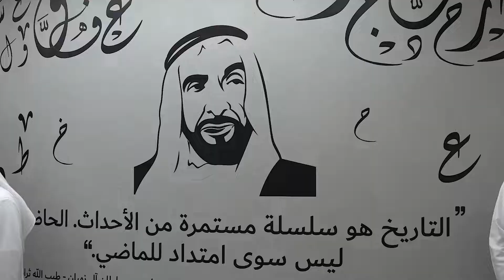Ministar Vulin u zvaničnoj poseti Ujedinjenim Arapskim Emiratima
Ministar unutrašnjih poslova Republike Srbije Aleksandar Vulin, koji je u zvaničnoj poseti UAE, razgovarao je danas u Dubaiju sa potpredsednikom Vlade Ujedinjenih Arapskih Emirata i ministrom unutrašnjih poslova  šeikom Saifom bin Zajed Al-Nahjanom o nastavku saradnje i unapređenju odnosa dve zemlјe u oblasti unutrašnjih poslova, ekonomije i svih drugih društvenih sfera.